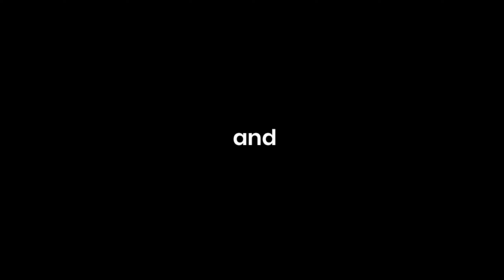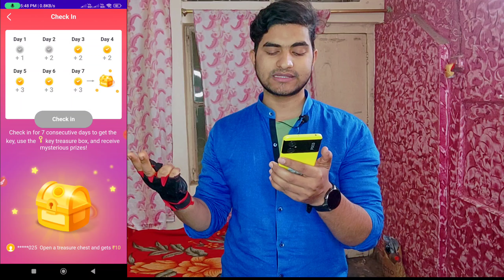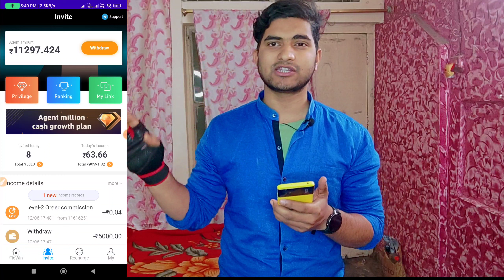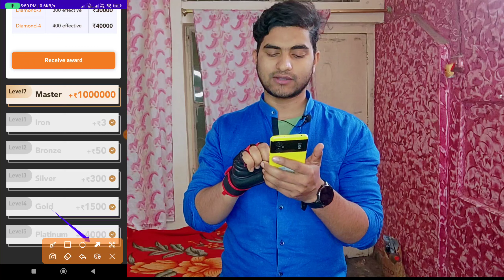Top 3 Best Money Earning App 2023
3 दिन तक लगातार यूज़ करने पे 100रु/- और मिलेंगे

best earning app paytm cash